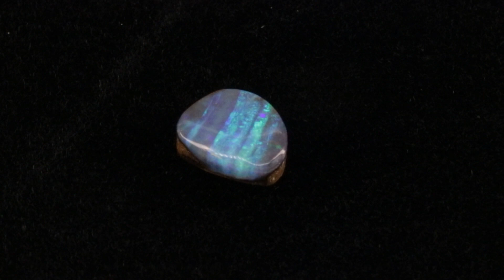Boc780 - Single Cut Boulder Opal from Queensland Australia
This opal from Central Queensland, Australia, is cut and polished to bring out the stones lustrous inner colours. Interested? and check the SKU number to see if the product is still in stock.